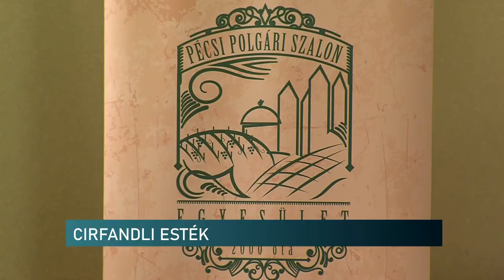Bányai Gábor országgyűlési képviselő súlyos Covid betegségen esett át, életéről lemondtak az orvosok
Bányai Gábor országgyűlési képviselő személyes történetét, tanúságtételét hallhatták az egybegyűltek hétfőn este a Cirfandli esték sorozatában. A politikus súlyos Covid betegségen esett át, életéről lemondtak az orvosok, ennek ellenére, a tudomány mai állása szerint megmagyarázhatatlan módon mégis felépült. Erre próbáltak választ kapni tőle és a Pécsi Egyházmegye idén  érkezett új püspökétől, Felföldi Lászlótól, aki papi hivatása révén hisz a megmagyarázhatatlan gyógyulásokban.